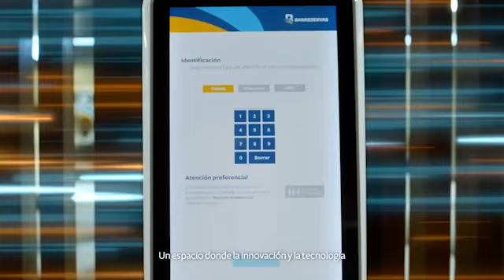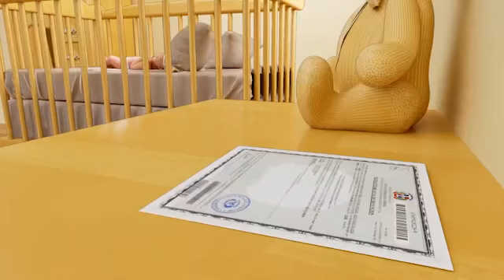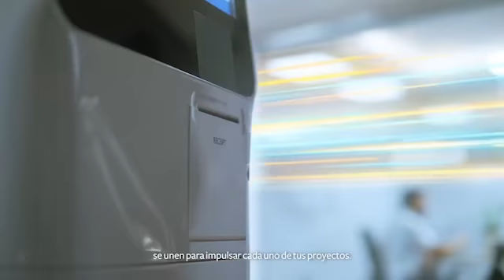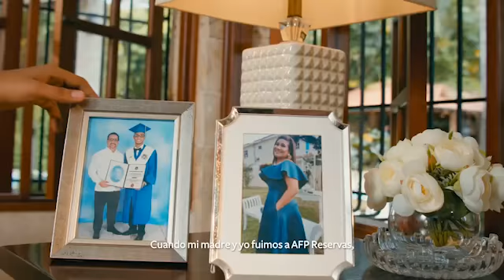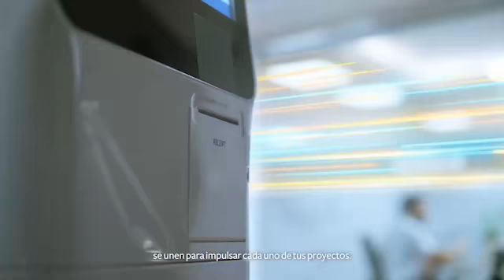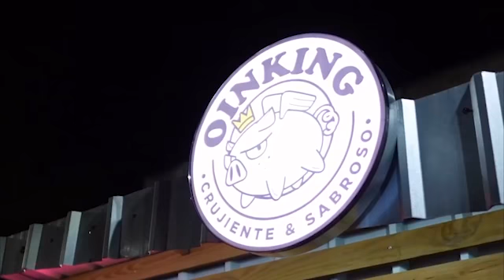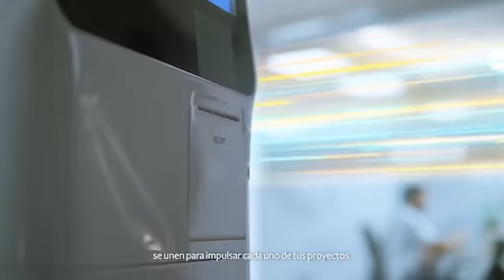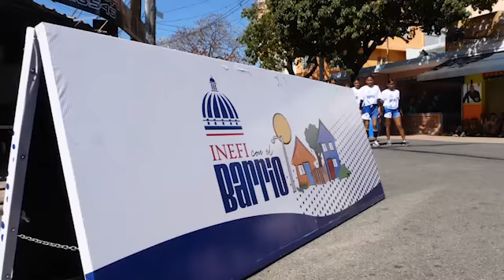TRES HISTORIAS FASCINANTES MILAGROS CABRAL, JIMMY LLIBRE , ALBERTO CASTILLO